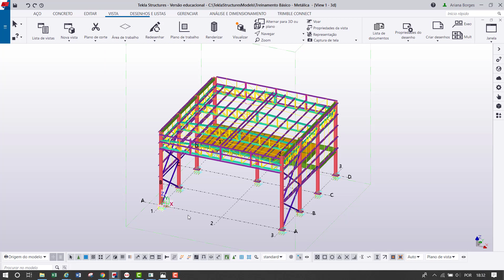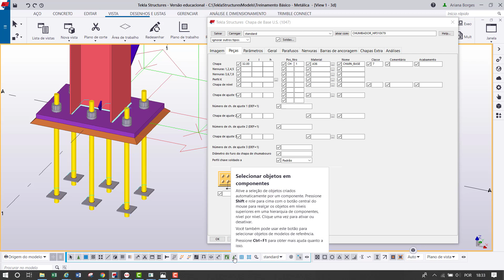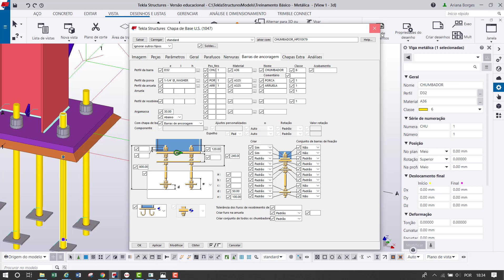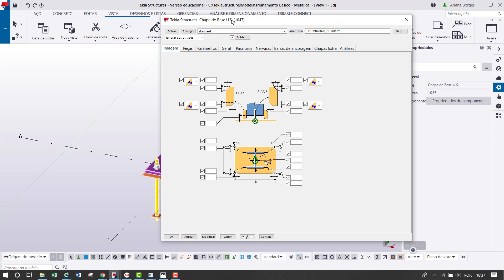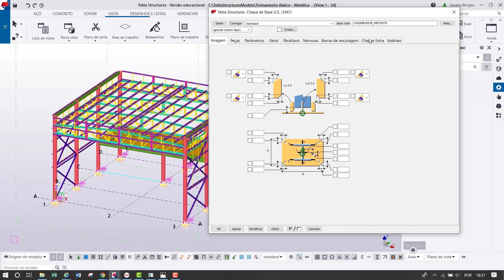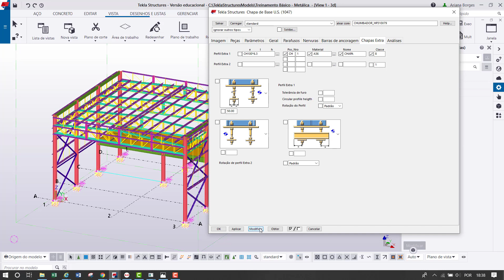Estruturas Metálicas Conexões #07 - Chapa de Base Parte 7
Treinamento sobre conexões e detalhes do Tekla Structures para estruturas metálicas.

#07 - Neste vídeo, finalizamos a modelagem das chapas de base com chapas extras e levamos o detalhe atualizado a todos os demais apoios.